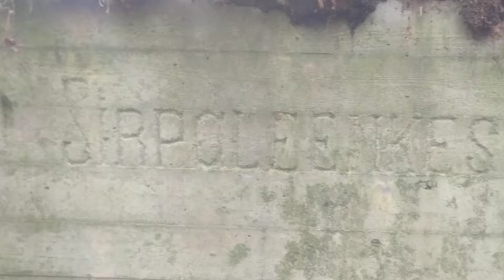Линия VT Рийкола ДОТ